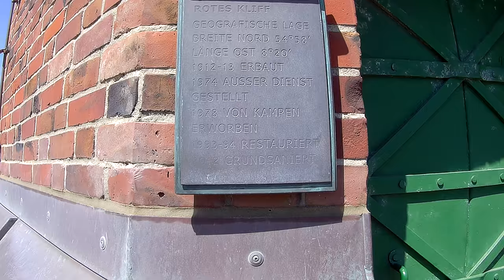Sylt Leuchtturm Rotes Kliff - 4K Ultra HD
Quermarkenfeuer Rotes Kliff
Das achteckige Quermarkenfeuer Rotes Kliff steht am Nordende des Roten Kliffs nordwestlich von Kampen auf der Insel Sylt. Wikipedia
Adresse: Riperstieg 333B, 25999 Kampen (Sylt)
Architektonische Höhe: 13 m
Eröffnet: 1913

Rotes Kliff. Kampen, Sylt. Als letzter klassische Leuchtturm auf Sylt wurde 1912/13 in den Dünen nördlich von Kampen das Quermarkenfeuer Rotes Kliff gebaut.